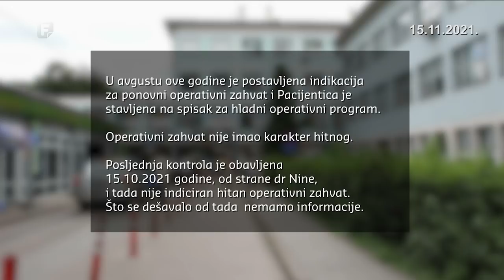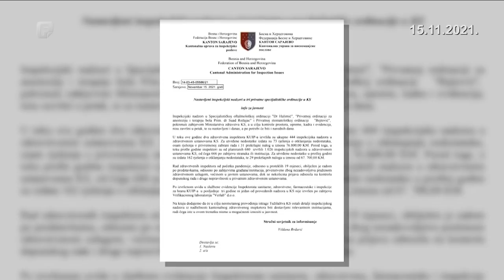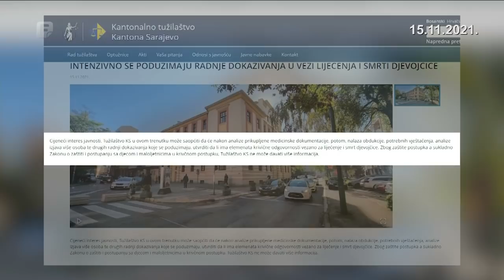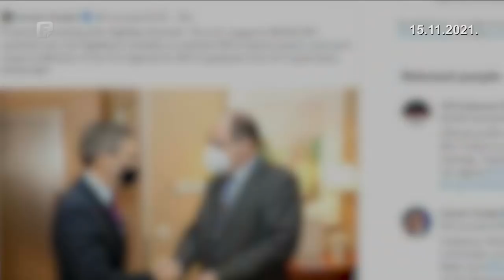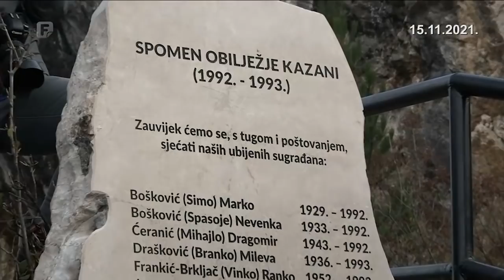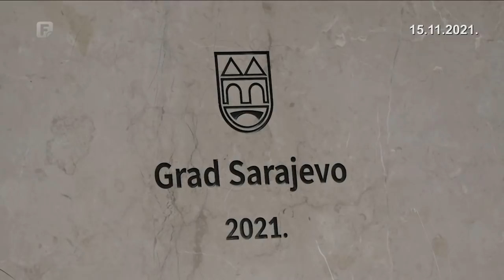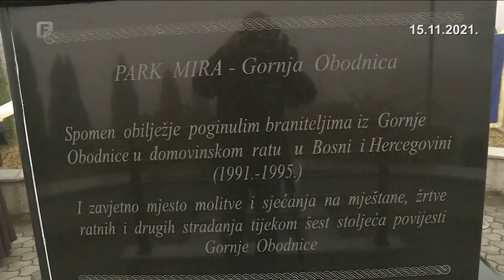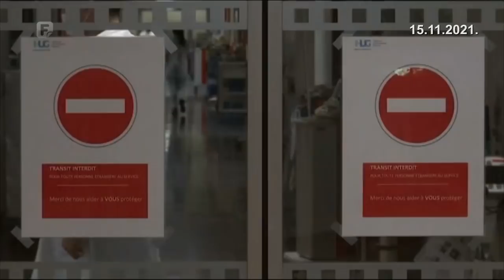Dnevnik 2 15.11.2021.